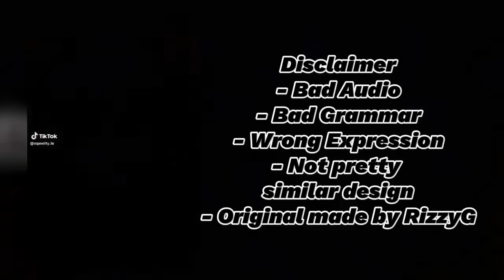Questism React To Lookism//✨GachaClub✨// By RizzyG_Alpha(Original)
hello friends, sorry for my late upload.  Lately I've been busy with a lot of work at school, and thank you all for the 614 Subs🎊

What Will be my next video reaction? Let me know
on your comment 🤔😁